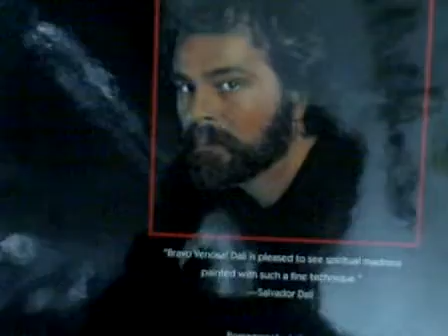robert venosa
ALEXANDER SHULGIN,RICK STRASSMAN,TERENCE MEKENNA,ALBERT HOFMANN,MARIA SABINA,DALE PENDELL,SAN PEDRO,KEN KESSY,MERY PRANKSTERS,JONATHAN OTT,ALEX GREY,morning glory, PLANTS OF THE GODS, famm PERUVIANUS AYAHUASCA GNOSY NEUROSOUP MESCALINE MRHUMBOLDTHIPPY MRHUMBOLTHIPPY ARCATACO VISIONARY LSD DMT MAOI SHULTES TIHKAL PIHKAL ALKOLOID BHO iboga robert venosa